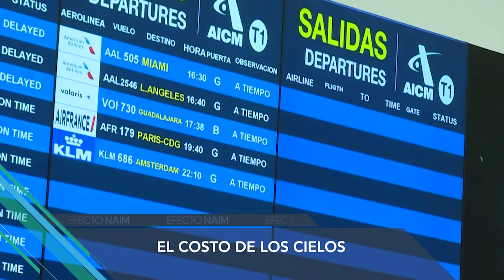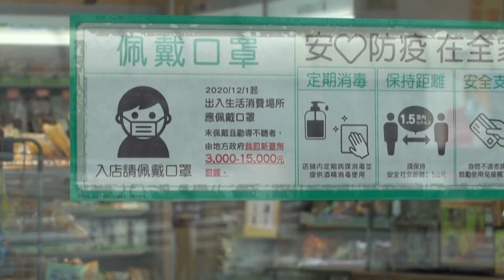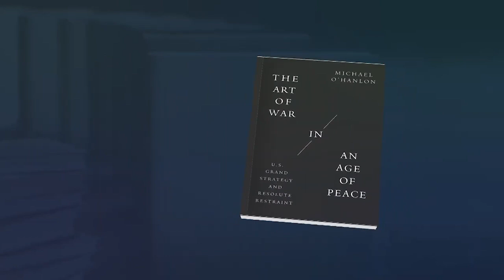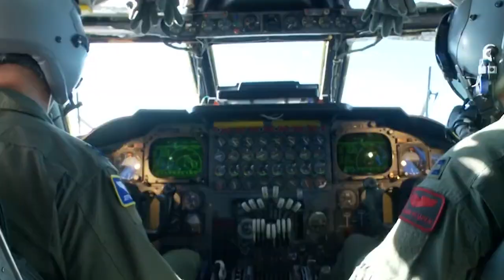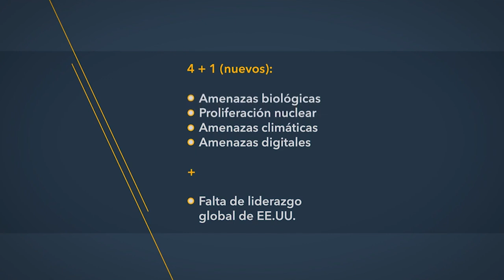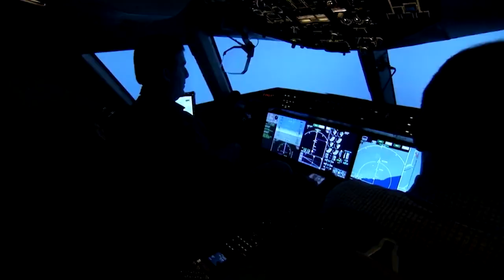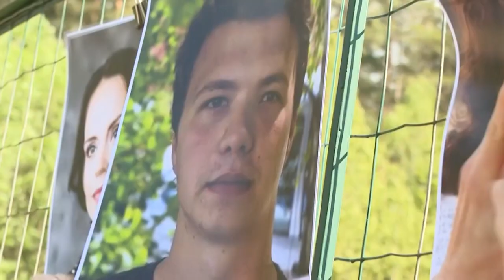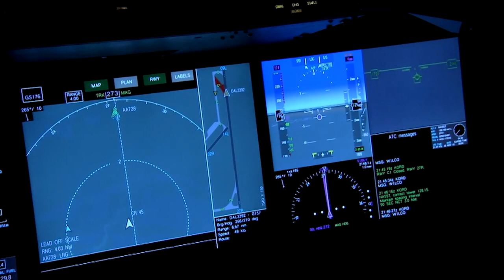Efecto Naím lo lleva de viaje a pequeños países con mucho poder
No todos los países poderosos son grandes, ricos y muy poblados…En esta edición de Efecto Naím, nos vamos de viaje a las pequeñas naciones que ejercen una desproporcionada influencia en el panorama global. Además, el experto en política exterior Michael O’Hanlon nos cuenta por qué la paz mundial depende de cómo manejamos el arte de la guerra. Y le revelamos cuánto cuesta transitar los cielos de distintos países y cómo los espacios aéreos se han convertido en un arma geopolítica.